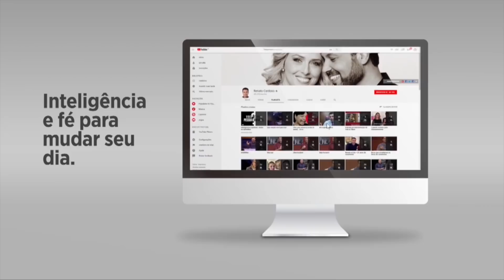EM VEZ DE SORTE NO AMOR, VOCÊ PRECISA É DISSO!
Muitos ainda não encontraram a felicidade amorosa, por um único motivo: insistir em cometer os mesmos erros uma e outra vez.

E as tolices que mais vemos serem cometidas por aí são:
1 - Se deixar levar pelo coração;
2 - Crer que um amor cura outro amor;
3 - Permitir-se trair o cônjuge.

Lembre-se: não é questão de sorte, destino ou mas de UMA decisão que você toma de usar sua inteligência para ser feliz.